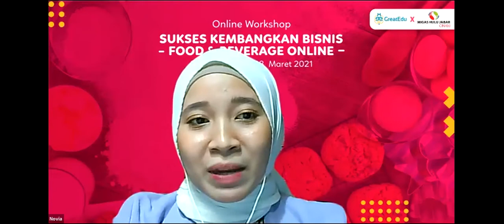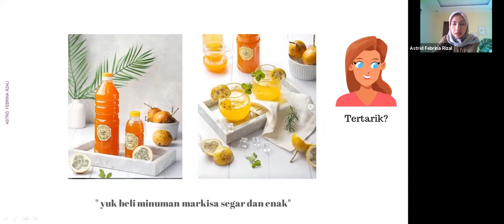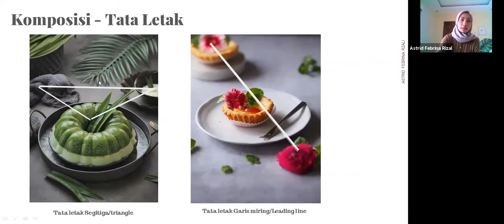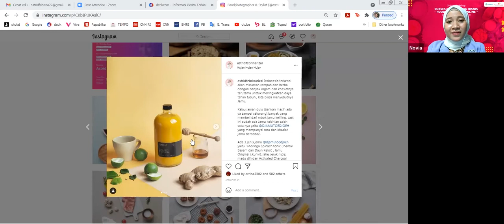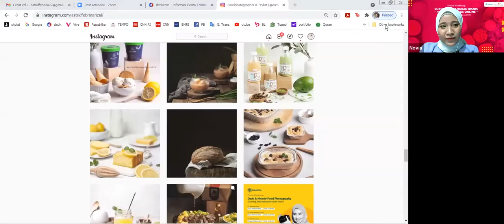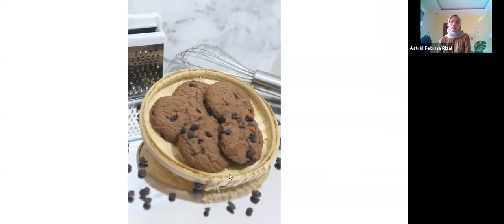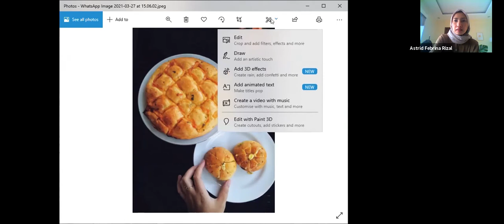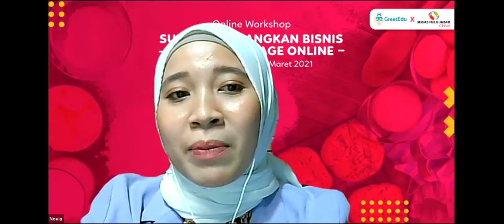[Webinar] Social Media and Product Photography | Greatedu X MUJ ONWJ